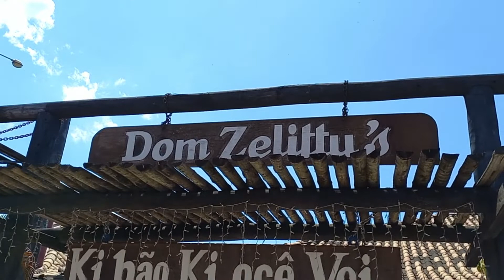MINI VLOG | TBT DESSE PASSEIO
Oi gente! Um tbt desse dia!